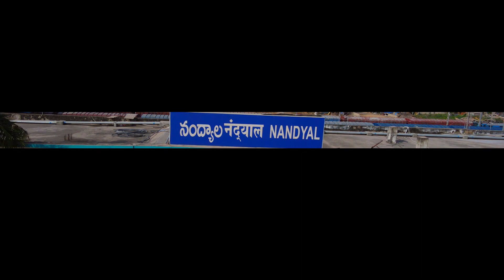Dr Somashekar Reddy House